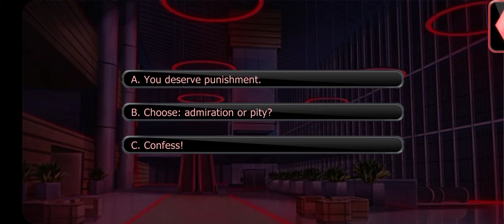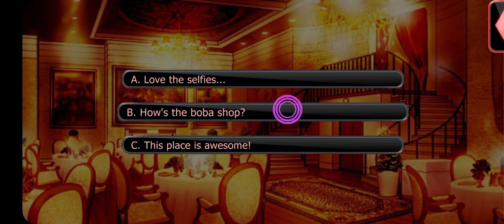Villainous Nights: Lorelei - Season 4 Episodes 9-12